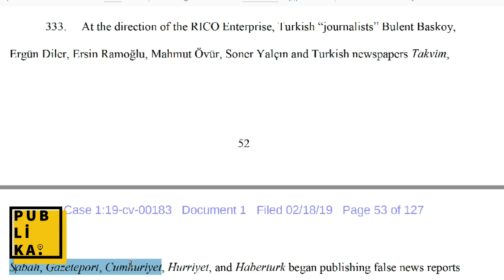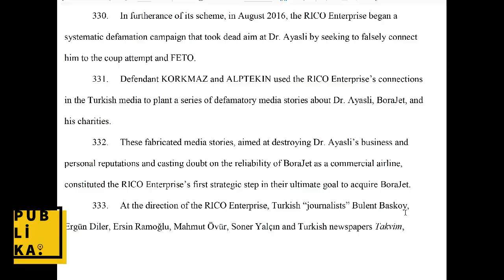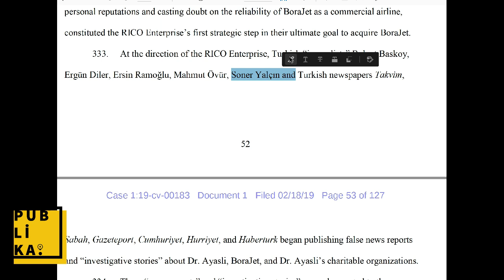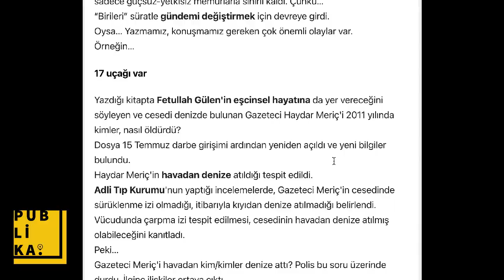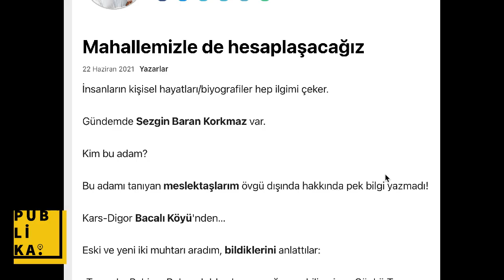Uğur Dündar Yılmaz Özdil kavgasında şok haber! İşte Sedat Peker'in ifşa ettiği rüşvetçi gazeteciler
Uğur Dündar Yılmaz Özdil kavgası ve 11. videosu beklenen Sedat Peker'in Sezgin Baran Korkmaz ifşasının perde arkası aralandı. Dündar'ın Özdil'le kavgasında ''mezarıma cenazeme gelme'' diyerek tepki göstermesi, Sezgin Baran Korkmaz konusunda Yılmaz Özdil'in TELE1 yorumcusu Uğur Dündar ve başka hangi gazetecileri neden hedef aldığı tartışma konusu oldu. Veyis Ateş ile İsmail Saymaz'ın programında karşı karşıya gelen Sezgin Baran Korkmaz'ın tutuklanmasının ardından ABD savcı iddianamesini açıkladı. İddianamede, Korkmaz'ın Borajet'e çökmek için rüşvet verip haber yazdırdığı öne sürülen gazeteciler arasında Soner Yalçın da çıktı. Sedat Peker'in hedef aldığı Süleyman Soylu'nun yurt dışına çıkmasına yardım ettiği ileri sürülen ve Cumhurbaşkanı Recep Tayyip Erdoğan'la fotoğrafları ortaya çıkan Sezgin Baran Korkmaz, Soner Yalçın'a hangi yazıyı yazdırdı? SBK Holding başka hangi gazetecilere rüşvet verdi?

Not: Haberdeki ara seslendirmelerdeki bazı metinlerde Ayaslı'nın adı Asyalı şeklinde okunmuştur. Özür dileriz.